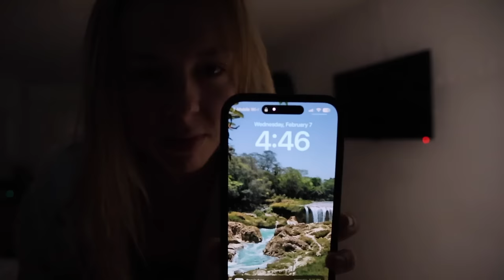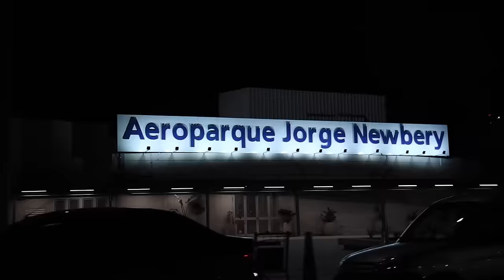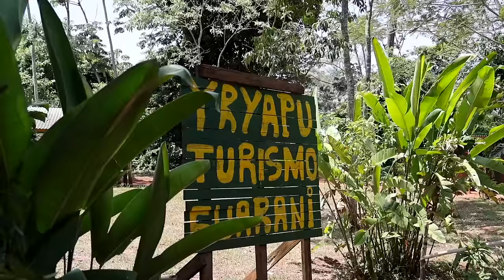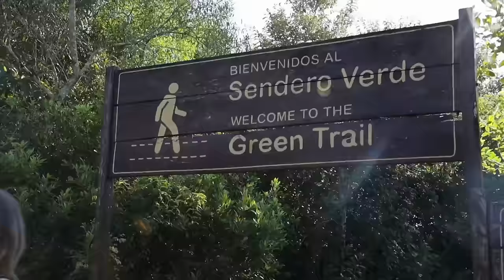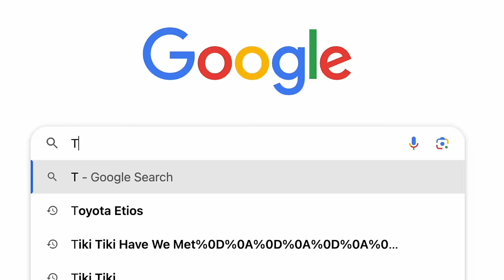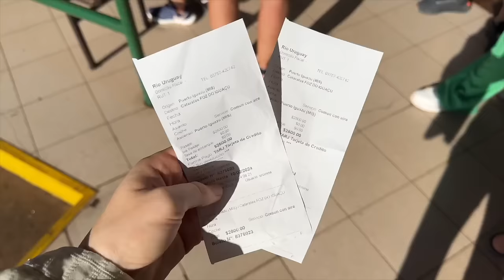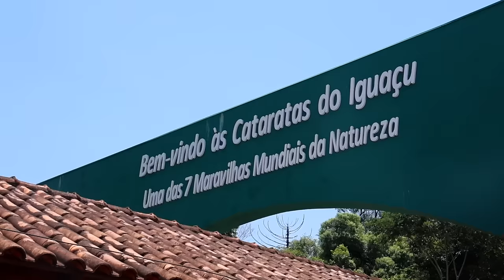IGUAZÚ FALLS IN 2024: Argentina & Brazil Sides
What is Iguazú Falls REALLY like in 2024? In this video, I take you along on my first time at these world-famous waterfalls and give you my honest impressions and tips at the end. Enjoy!

Thank you @DylanGorman for helping me capture this adventure and go follow Allyssa on Instagram @thelesbianpassport!

TIME STAMPS:
0:00-0:50: The backstory
0:50-2:35: Traveling to Iguazú
2:35-4:28: Day 1 recap
4:28-11:04: Argentina side
11:04-14:30: Brazil side
14:30-23:26: Honest thoughts & tips
23:26-24:19: Bloops

➡ ABOUT ME
My name is Crosby and I'm a solo traveler, digital nomad, and full-time traveler! After a few corporate jobs throughout college, I quickly realized that the 9-5 lifestyle wasn’t for me. So in 2019, I took the leap into the freelance world and started traveling the world full-time – from solo traveling Mexico to road tripping Portugal to living in a travel trailer, I'm absolutely addicted to this lifestyle. At the moment, I'm spending the 3 months exploring Argentina!

• Canon EOS R6 Mark II
• Canon RF 24-105mm lens